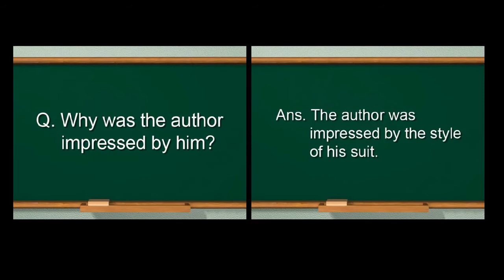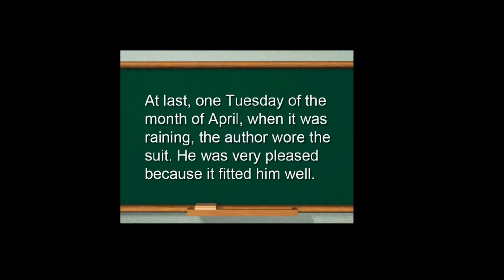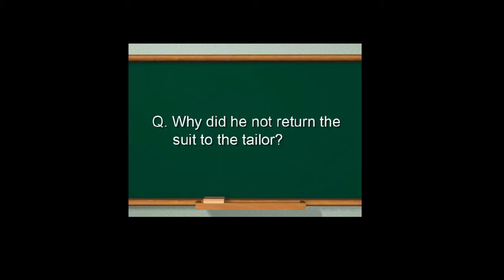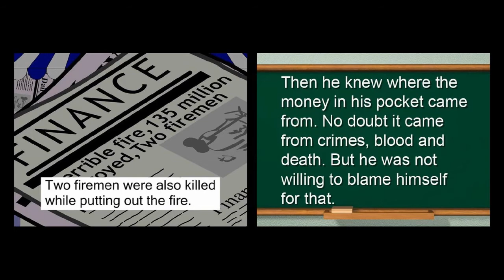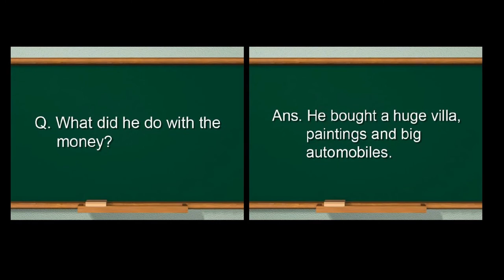THE BEWITCHED JACKET | English | Literature | Ninth